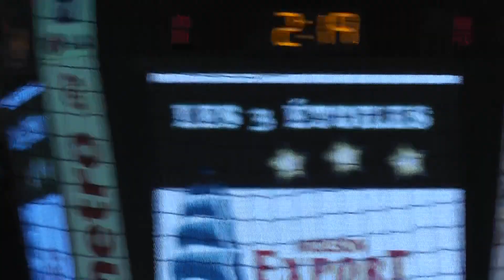2e but de l'Océanic de Rimouski en prolongation et les 3 étoiles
But de Vladimir Bryukvin, assisté de Jean-François Plante et de Samuel Morin. Devant une foule de 4 911 spectateurs réunis au Colisée de Rimouski, l'Océanic a emporté son match d'ouverture locale par la marque de 2 à 1 en prolongation contre les Saguenéens de Chicoutimi.